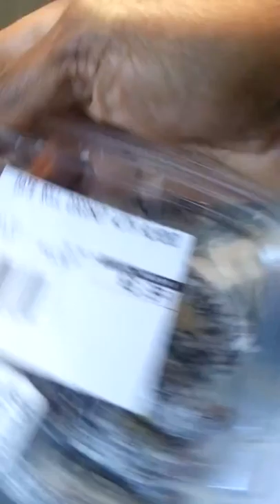Introduction:Healthy Busy Bodies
About me and why I started this channel